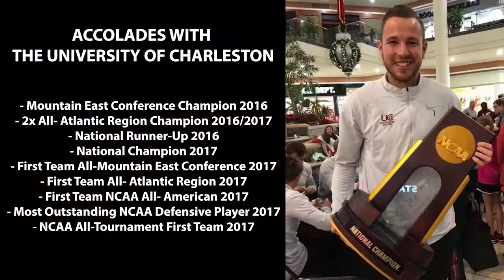Paulo Pita Marshall University Highlights 2019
Paulo Pita Marshall University 2019 alumnus.
74 saves.  2054:43 minutes played. 8 shutouts. 16-3-3 record.
Marshall University 2019 Accolades
Men’s Soccer Senior CLASS Award Candidate 2019
C-USA Defensive Player of the Week Oct. 21, Nov. 4 & 11, 2019
C-USA Regular Season Champions 2019
C-USA Tournament Champion 2019
Second team All C-USA 2019
Co-Golden Glove Award C-USA 2019
United Soccer Coaches D1 Scholar All-Region Second Team 2019
United Soccer Coaches D1 All-Southeast Region Third Team 2019